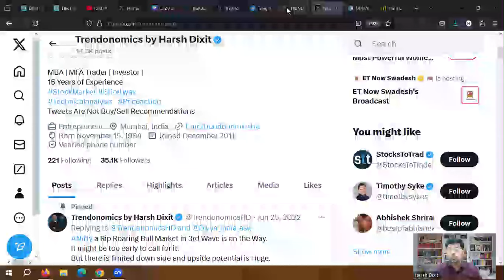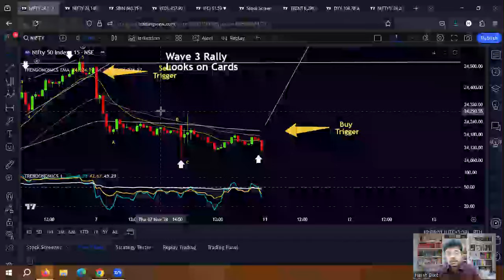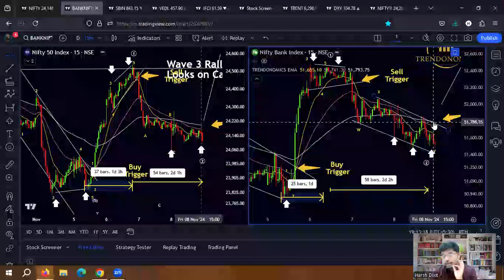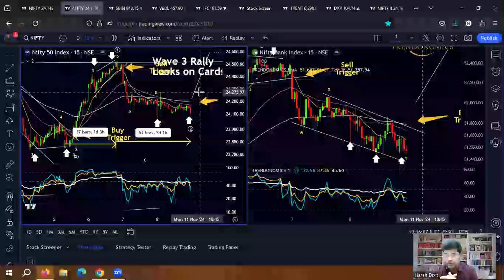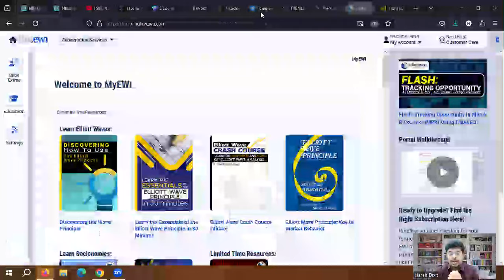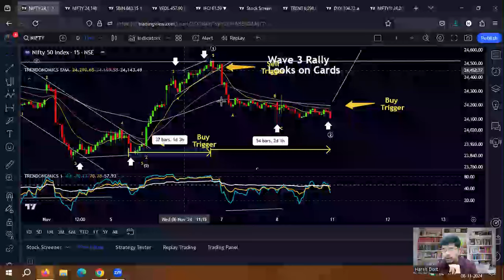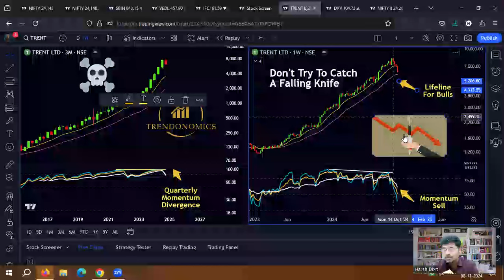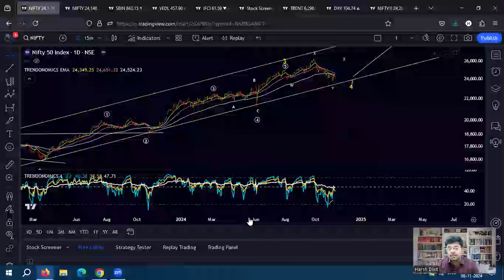Nifty Prediction Bank Nifty Analysis. Trent में क्या करे?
Shared my Elliottwave analysis on Nifty & bank nifty. And shared view for next week. Also discussed about possible danger signals for Investors in trent

Unlock exclusive StockEdge Pro features like Sector Rotation, Sector Analytics, Portfolio Management, and more!

Get the StockEdge Pro Monthly Plan (Rs. 1499) for FREE!
Use code: DHAMAKA

𝐄𝐥𝐥𝐢𝐨𝐭𝐭 𝐖𝐚𝐯𝐞 𝟑 𝐒𝐜𝐚𝐧𝐧𝐞𝐫 𝐅𝐨𝐫 𝐁𝐢𝐠 𝐁𝐮𝐥𝐥𝐢𝐬𝐡 𝐓𝐚𝐫𝐠𝐞𝐭𝐬  @ChartinkConnect

check and comment  and share max.

Join Now

Join Now